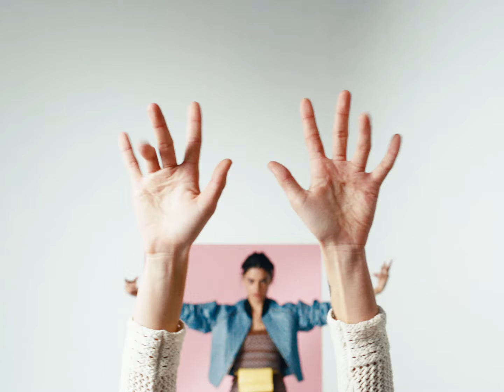Jazmin Chebar | "A Tu Corazón" Verano 2020 ✨💘🎶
Jazmín presenta “A tu Corazón” Verano 2020. Una celebración de expresividad y color a través de tres mujeres.

Malena Villa (cantante y actriz) y Zoe Gotusso (cantante) interpretan la icónica canción de Charly García, junto a Cumelén Sanz (actriz).

Descubrí lo nuevo de Jazmín ahora en el shop online y en los locales.